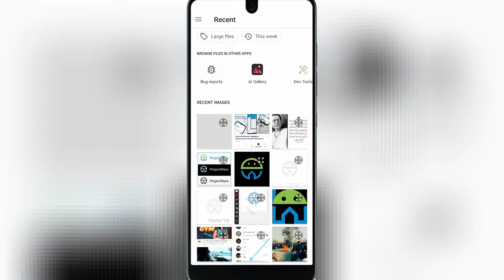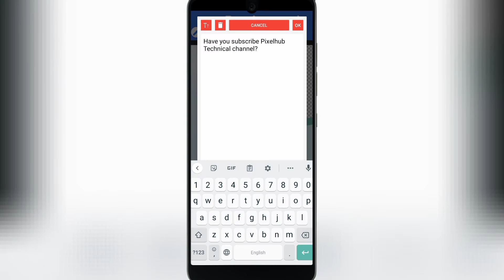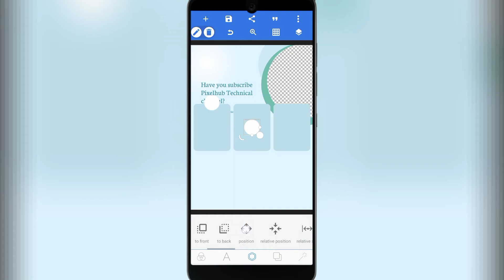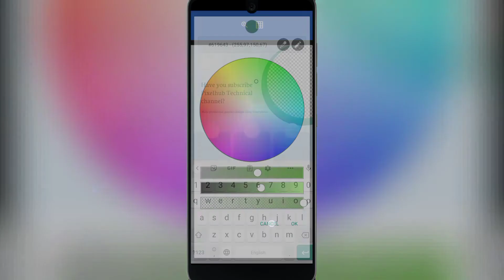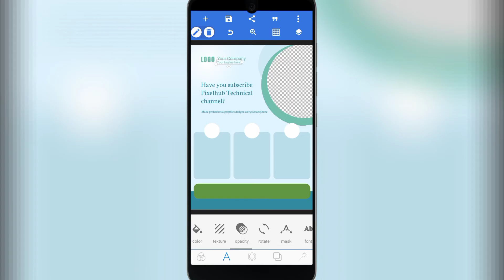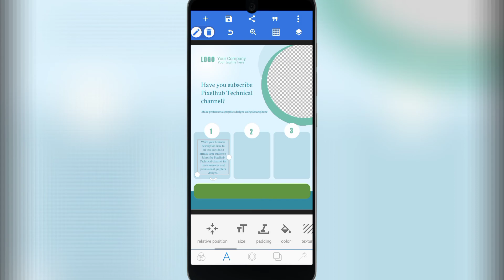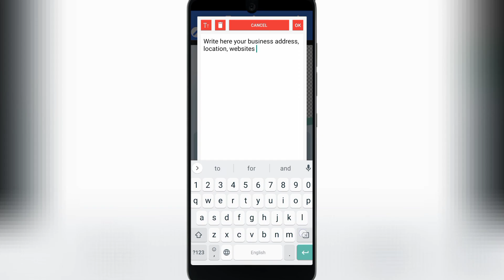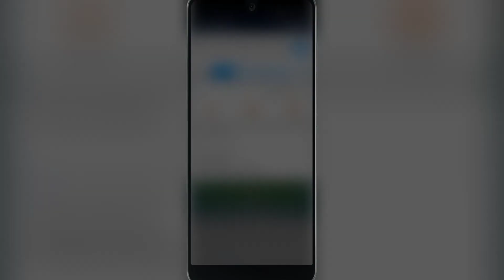How to make business poster in pixellab tutorial 84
In this video you will learn how to create professional poster for a business in pixellab
to download Pixelhub app for getting free plp files.